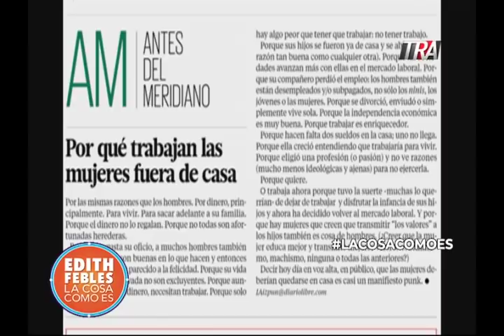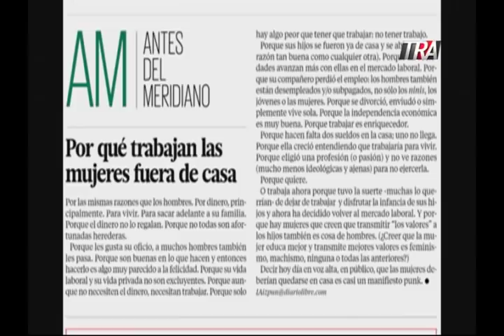Edith Febles | ¿Por qué las mujeres salen de casa? Explicamos